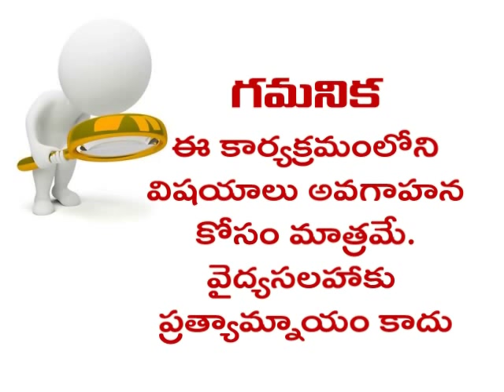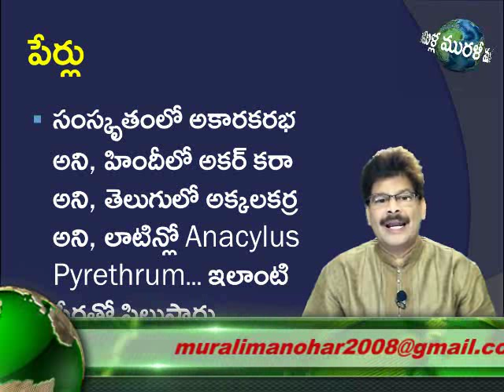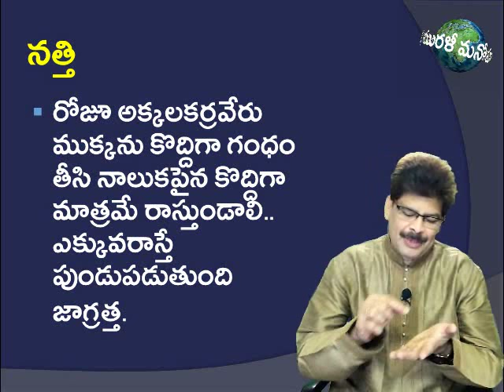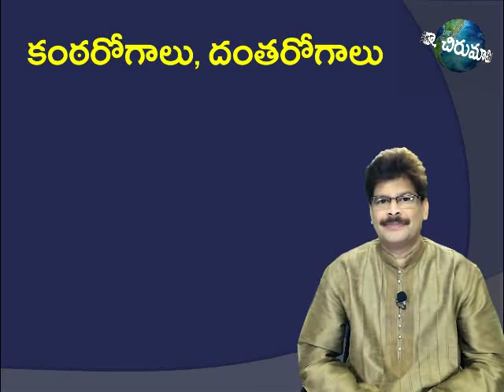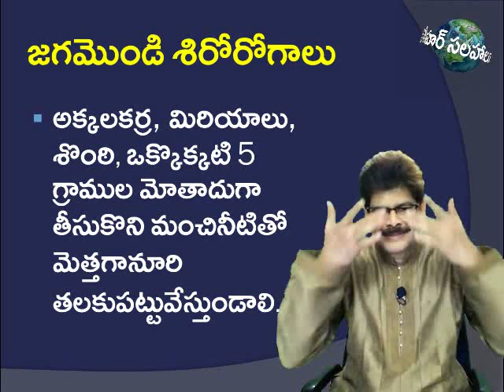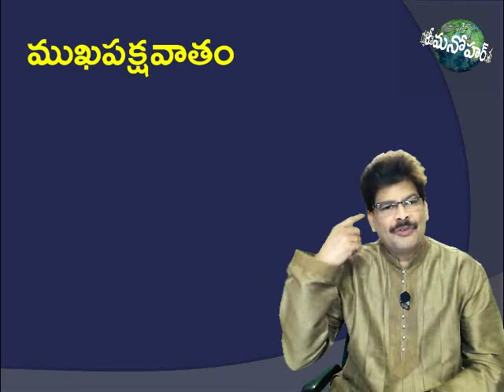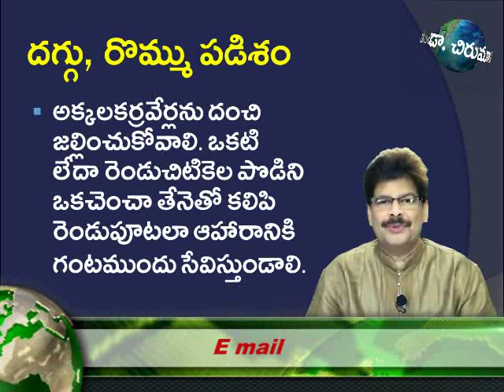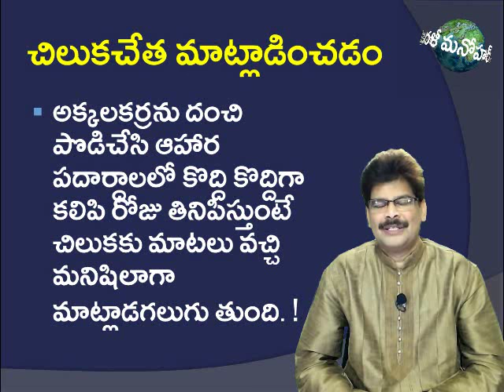Amazing Remedies with Akarkar Herb | అక్కలకర్ర మూలికతో అద్భుత ఆయుర్వేద చికిత్సలు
Prof. Dr. Murali Manohar Chirumamilla, M.D. (Ayurveda)
For Details and Appointments:
Clinic and Consultation:
Raksha Ayurvedic Centre,
H. No. 1320, Ground Floor, (left 6th gate)
Opposite Steet to State Home First Gate,
Yousugguda Main Road (Sarathi Cine Studio Road)
Sai Sarathi Nagar, Ameerpet,
Hyderabad 500 073.
Telangana State
INDIA
Therapy Centre:
Raksha Ayurvedic Centre,
H.No. 8-3-319/8/7 (Left 8th gate)
Opposite Steet to State Home (Directorate of Women Development) First Gate,
Yousufguda Main Road (Sarathi Cine Studio Road)
Hyderabad 500 073.
Telangana State
INDIA

Clinic Landline - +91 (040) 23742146

Clinic Timings:
9.30 a.m to 6.30 p.m.; Sunday 8 a.m. to 2 p.m.